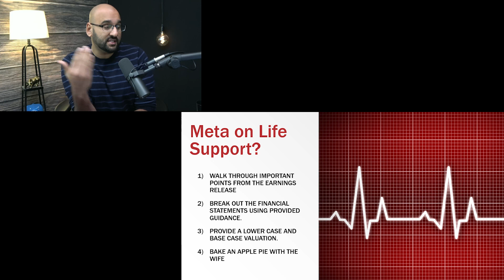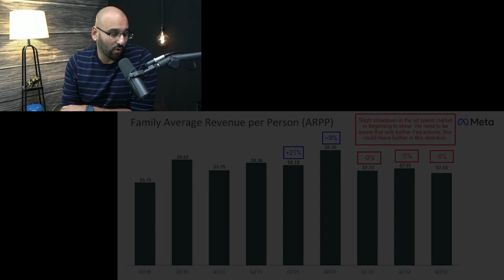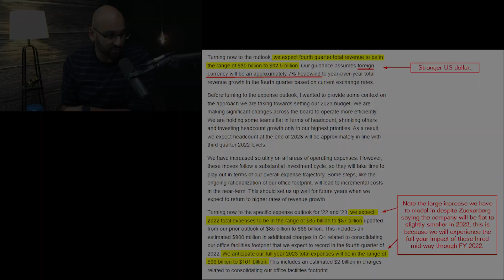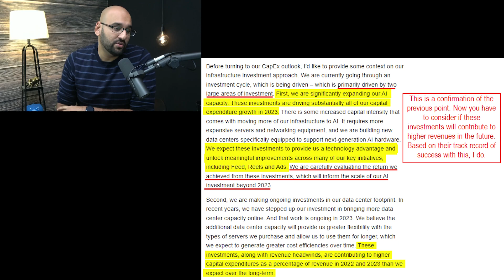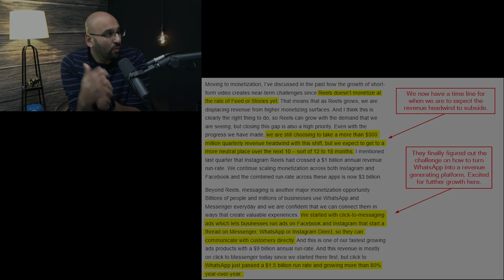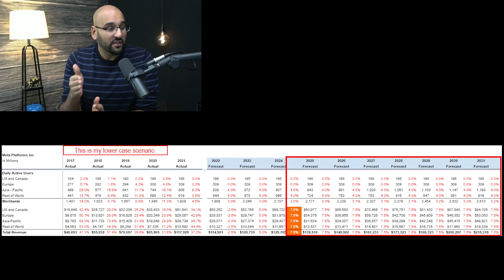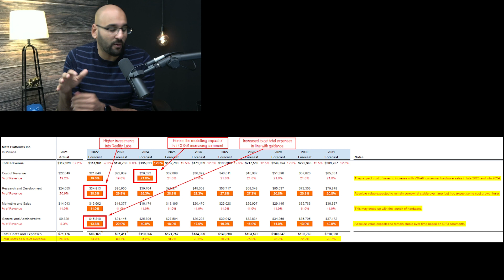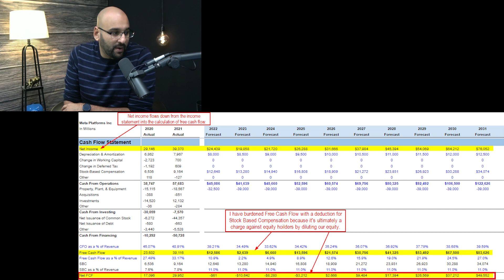FULL MODEL BREAKDOWN | Why Meta Stock is Turning into an Alibaba Stock Type Opportunity | Part 2/3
Why Meta Stock is Turning into an Alibaba Stock Type Opportunity | Full Meta Breakdown